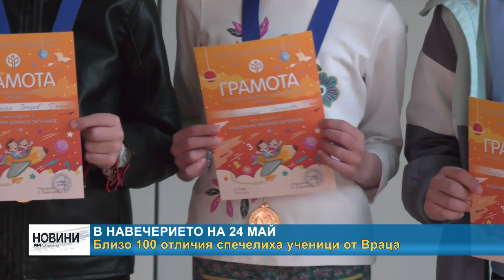RM TV: Близо 100 отличия спечелиха ученици от Враца